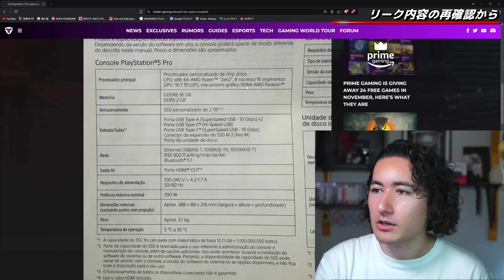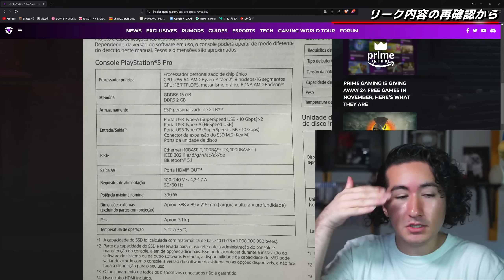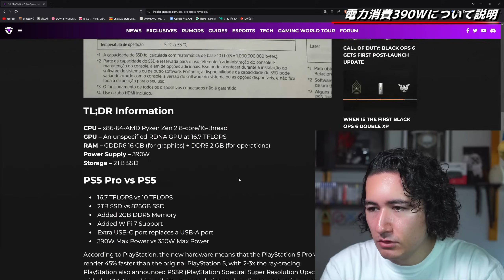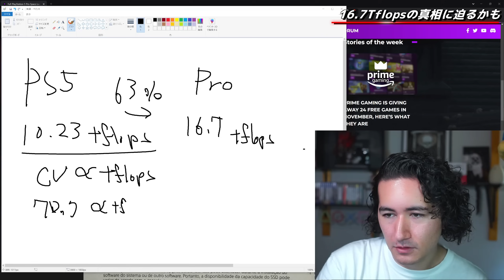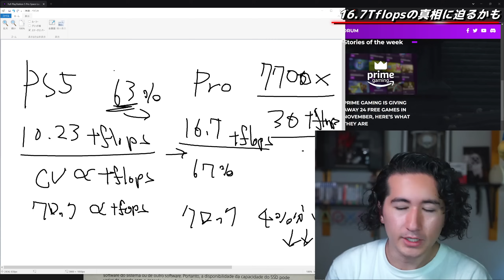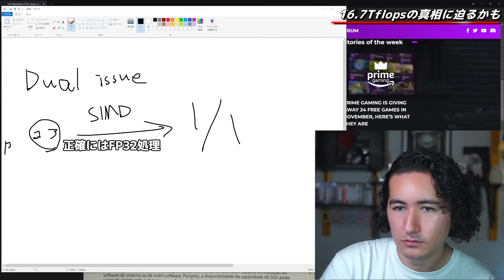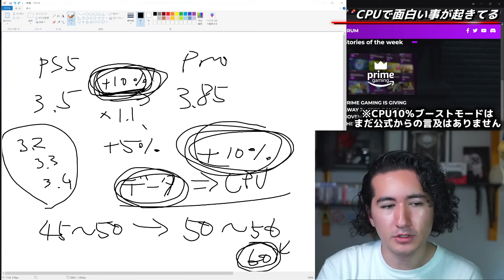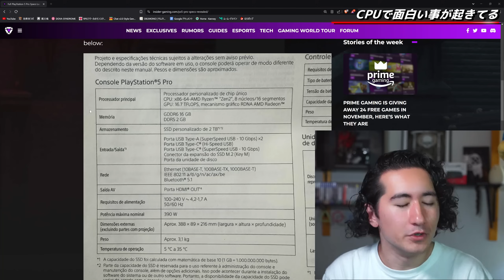【PS5Pro】16.7Tflopsが貧弱だと言っている人は根本的に間違っています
GPU性能を理解するのに大事なのはRDNA世代とDual Issueという機能。この二つを理解することでTflopsの数字を紐解いていくことができます。

チャンネル公式スポンサー様↓
Win/Mac画面録画ソフト：EaseUS RecExperts
動画ダウンロードソフト：EaseUS Video Downloader

【スポンサーや製品送付はこちらへ / Sponsors & product reviews】